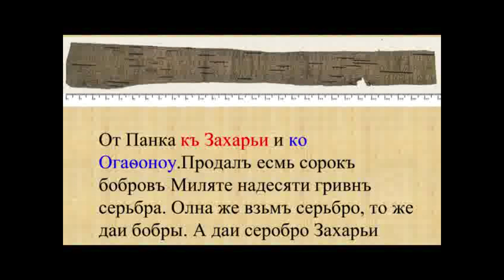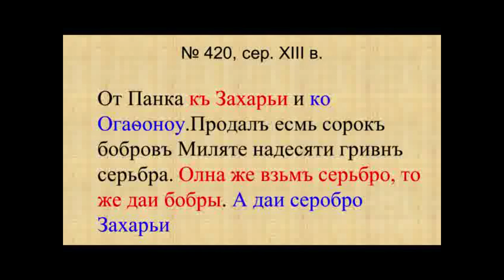А.А.Гиппиус. Берестяная грамота XIII века о продаже бобров. 25.03.2011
Фрагмент лекции лингвиста и текстолога, доктора филологических наук, члена-корреспондента РАН А.А.Гиппиуса, посвящённый интерпретации новгородской берестяной грамоты середины XIII века (No. 420): продавец бобровых шкур Панко даёт поручения по реализации заключенной им сделки с покупателем Милятой.

Источник фрагмента видео: Денис Кижаев. Алексей Гиппиус: Древненовгородские берестяные грамоты как коммуникативное явление. Published on Feb 12, 2016. URL
“Лекция прочитана в лектории Политехнического музея историком и филологом Алексеем Алексеевичем Гиппиусом 25 марта 2011 года”